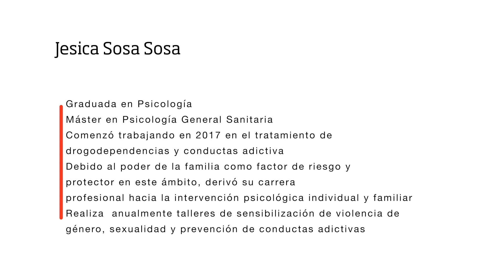Hablando en familia. El buen uso de las tecnologías.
Jésica Sosa, psicóloga, junto a la Asociación + Familia nos habla del buen uso de la tecnología en las familias.